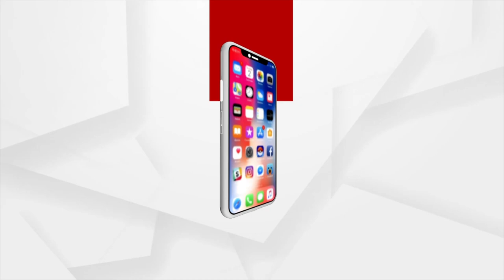କରୋନା ଟିକା ଯେମକୋଭାକକୁ ଅନୁମୋଦନ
ପ୍ରଥମ ଏମଆରଏନଏ କରୋନା ଟିକା ଯେମକୋଭାକକୁ ଅନୁମୋଦନ ।  କରୋନା ବିରୋଧରେ ଭାରତର ପ୍ରଥମ ସ୍ୱଦେଶୀ ବିକଶିତ ଏମଆରଏନଏ ଟିକାର ଜରୁରୀକାଳୀନ ବ୍ୟବହାର ନିମନ୍ତେ ଡିଜିସିଆଇ ଅନୁମତି ଦେଇଛି।